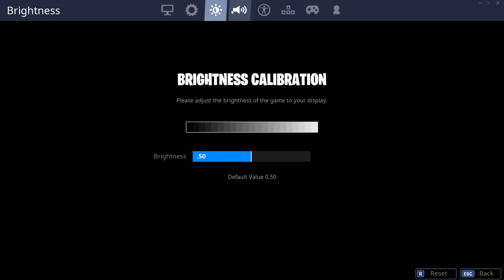Fortnite It Was Going So Good =(